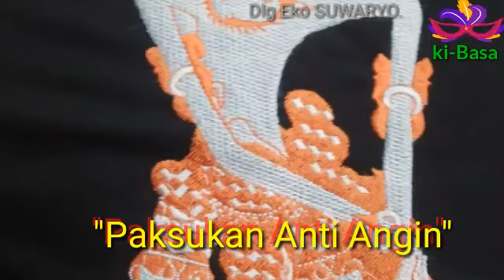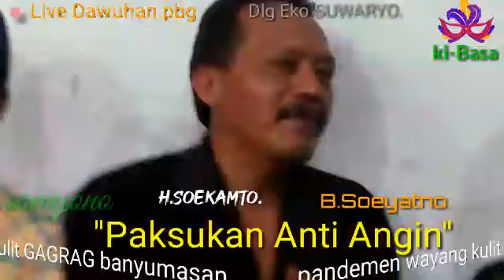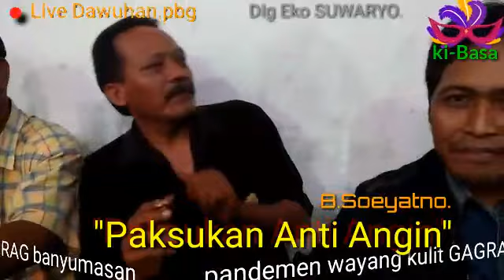"TIRTA SAMUDRA" Pasukan Anti Angin.Beraksi..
Ki-Basa